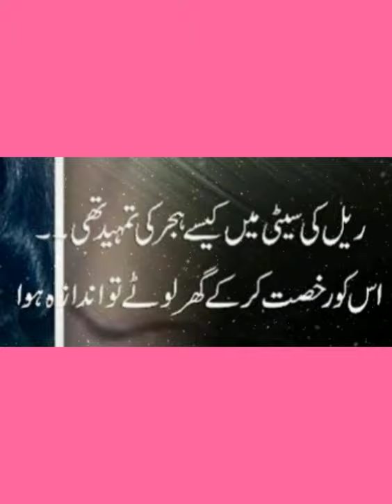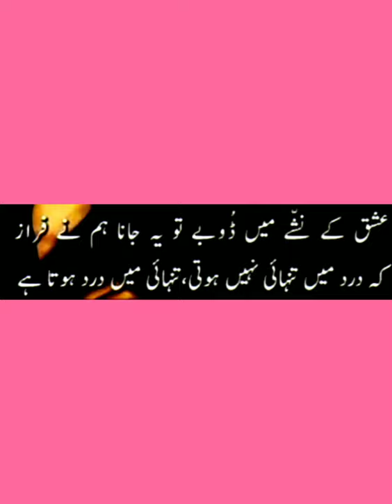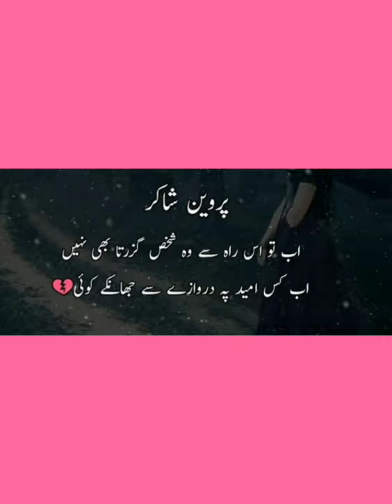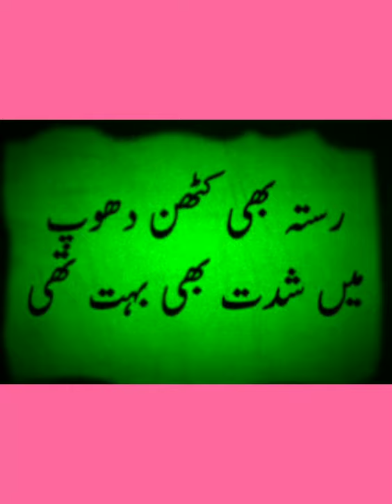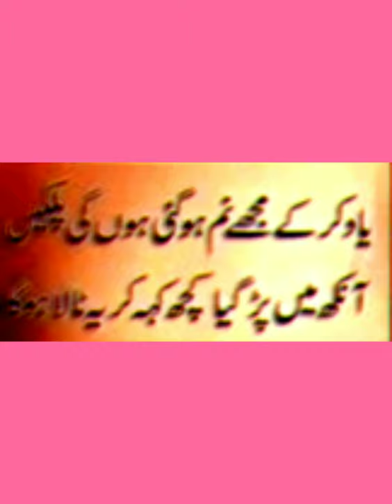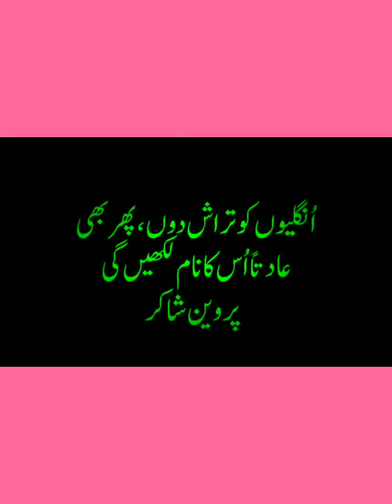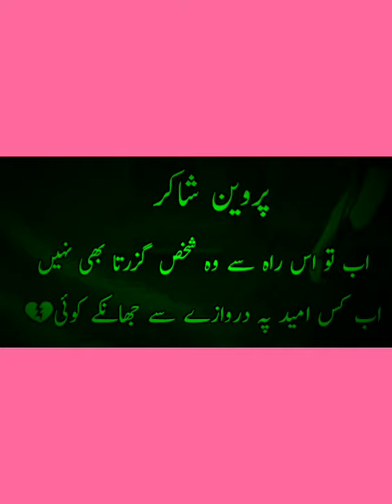Best heart touching parveen shakir poetry by rocco